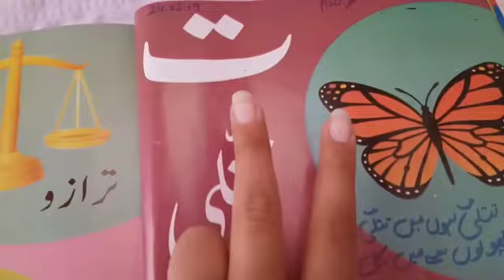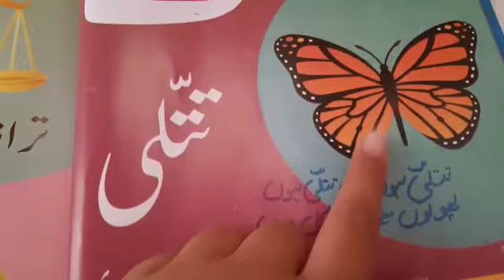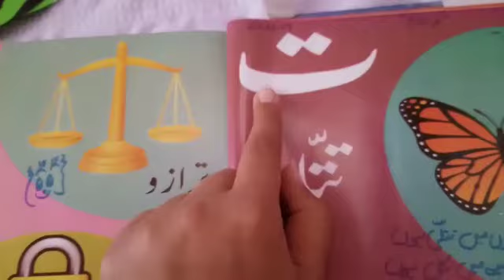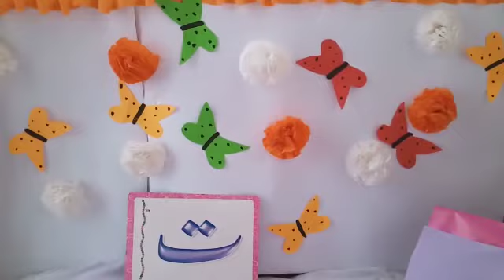Lecture no#11حرف(ت)